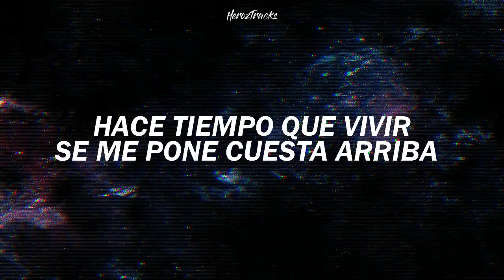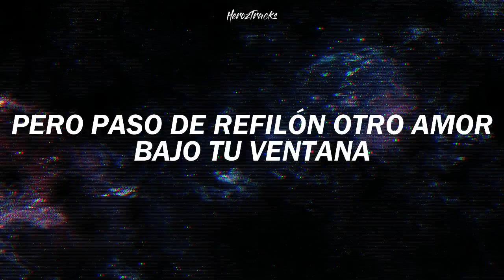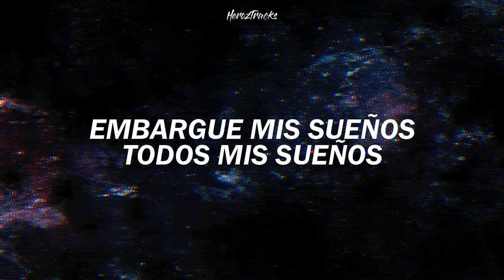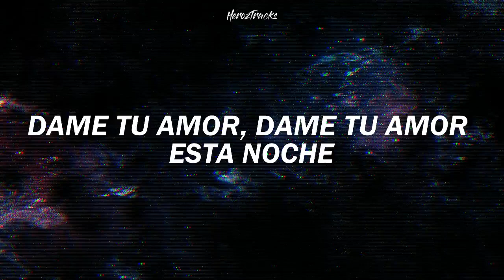Mägo De Oz - Dame Tu Amor / Letra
SONG: DAME TU AMOR
BAND: MÄGO DE OZ
LETRA: Español / Español 2019/ Español HD

Estos videos no son monetizados ya que toda canción subida tiene sus derechos de autor, si gustan apoyar al canal con alguna donación es bien recibida: